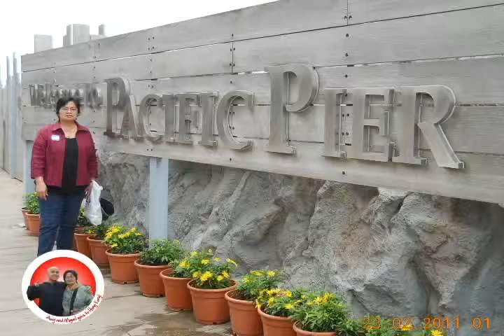Adventures in Hong Kong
Last March, Me and My Mother went to Hong Kong for a 3 day adventure fest. We went to Ocean Park, and Disneyland. :) Good Times.